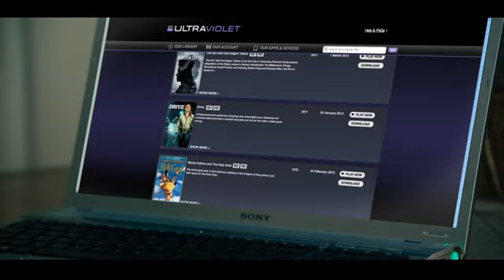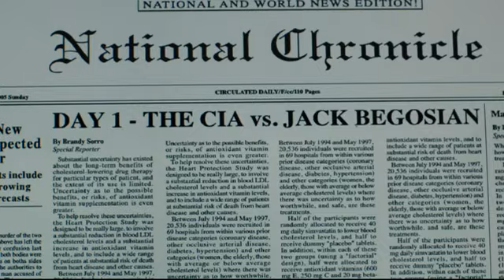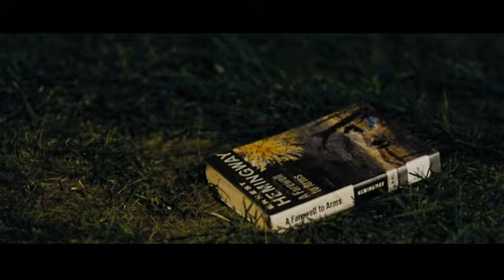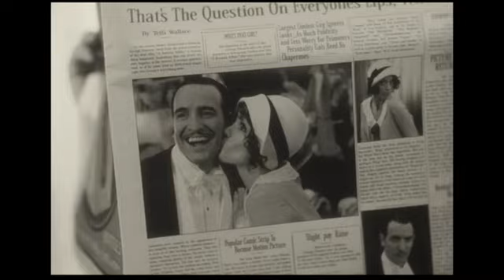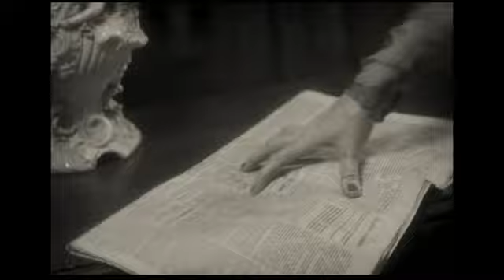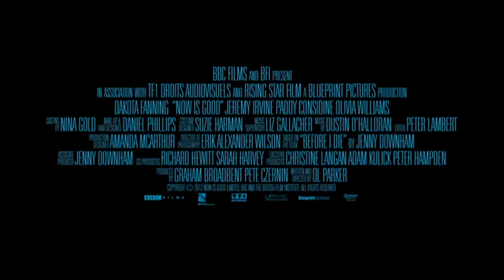THE INTOUCHABLES T8